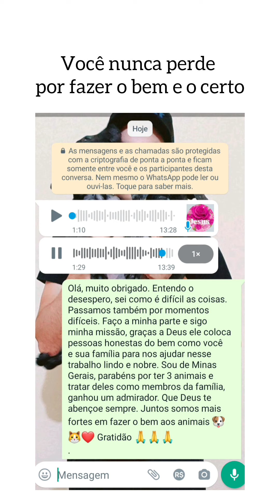Você nunca perde por fazer o bem e o certo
Uma seguidora me enviou R$150 hoje
por engano que era para pagar uma conta.
Ela e a mãe conseguiram o meu número,
assim que eu vi a mensagem e conferi na
conta, eu fiz a devolução.
Nossa missão é ajudar os animais, Graças
a Deus e a você que me seguem, vamos fazendo
esse trabalho lindo e nobre.
Que Deus abençoe todos que nos ajudam.
Juntos somos mais fortes em fazer o
aos animais.